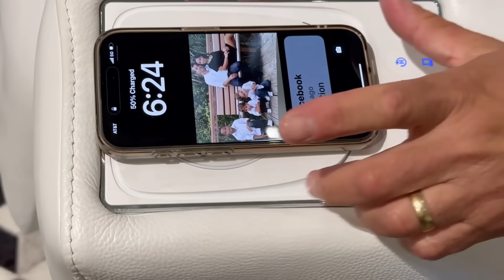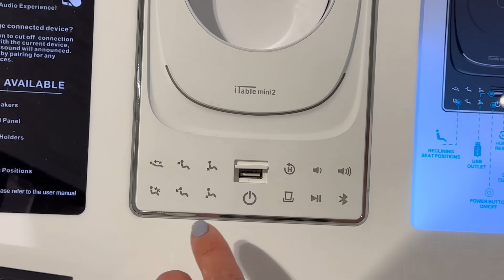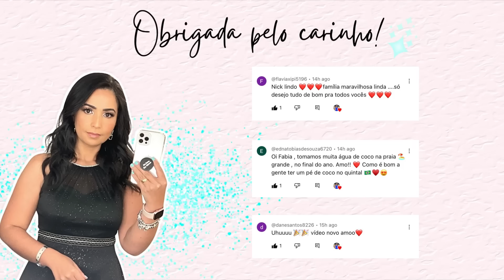EU E O OSÉIAS FOMOS COMPRAR O APARADOR PARA NOSSA SALA DE JANTAR!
Para concorrer ao prêmio de 12 MIL REAIS + 6 prêmios de R$500,00 entre no link a seguir e garanta o seu bilhete, por apenas 1 Real! Clique e acesse ➡️
Lembrando que este sorteio é licenciado pela SUSEP e parte do valor vai para o instituto Plural que cuida de familias carentes.
Número da licença
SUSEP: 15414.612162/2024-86